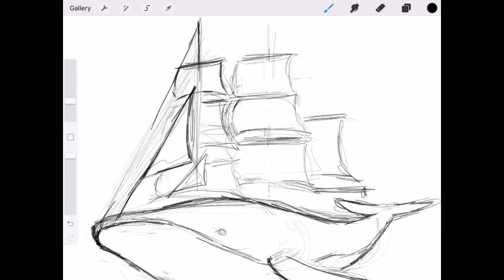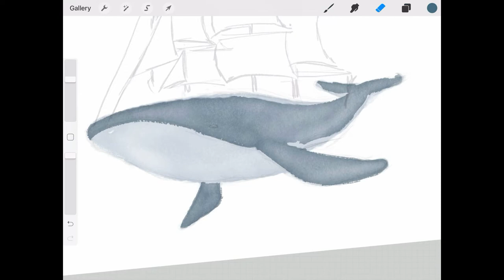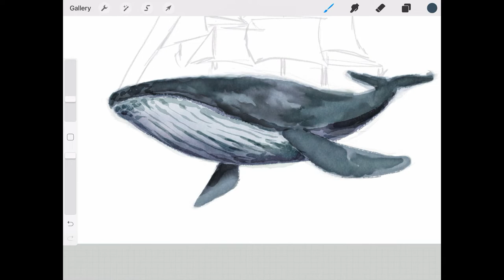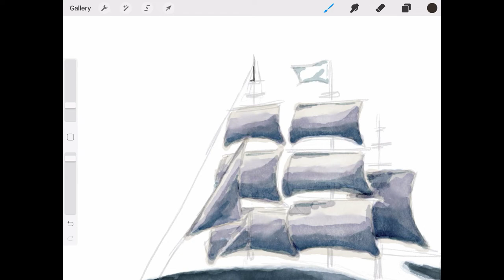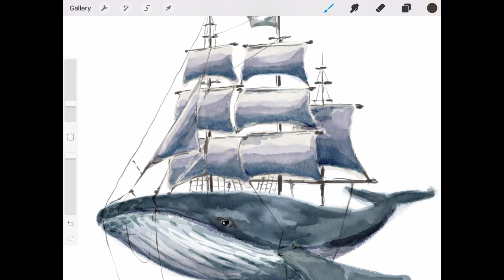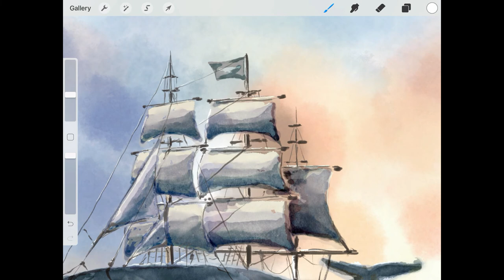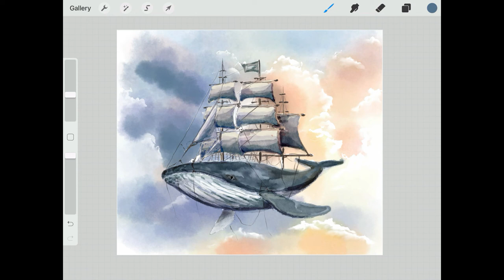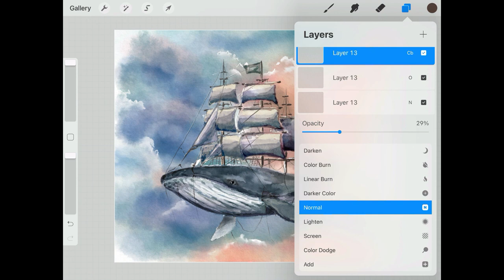Watercolor illustration Whale + sails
In watercolor painting, although the digital way is different from the realistic method, as long as the mentality to achieve the effect is persistent, there will always be a realization.
Now, every attempt helps to get closer to the goal.

- The Brush set

Music #1 : Early Avril
Music #2 : Wolf Moon
Artist : Unicorn Heads